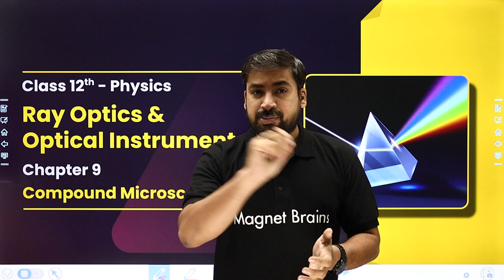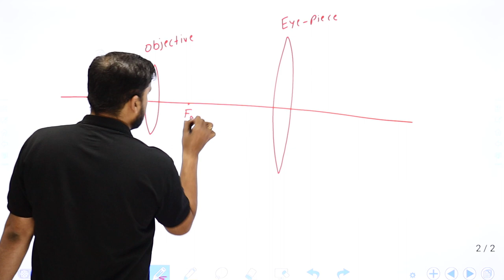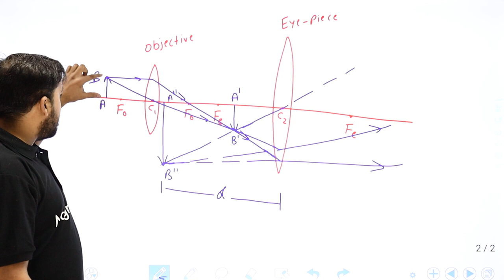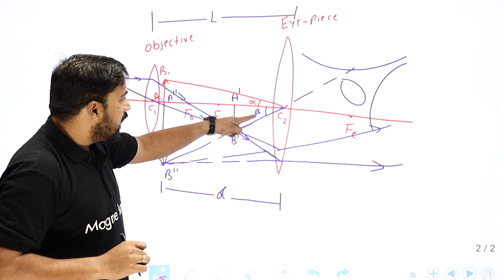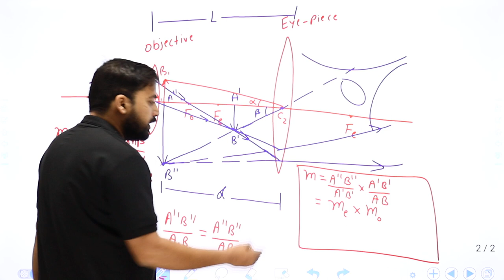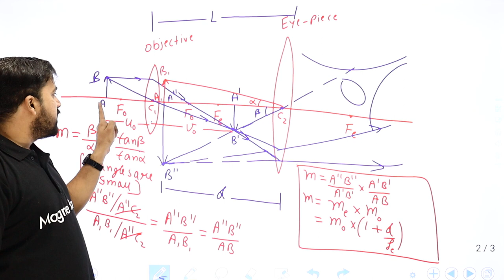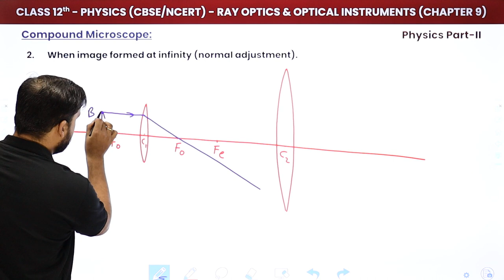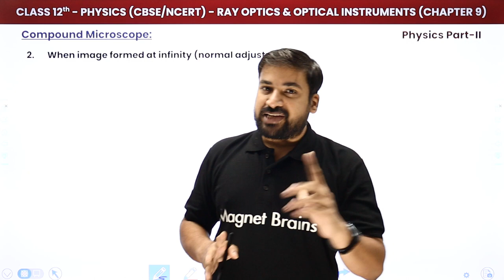Compound Microscope - Ray Optics & Optical Instruments | Class 12 Physics Chapter 9 | CBSE/JEE/NEET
✔️ Class: 12th
✔️ Subject: Physics CBSE/JEE/NEET
✔️ Chapter: Ray Optics & Optical Instruments (Chapter 9)
✔️ Topic Name: Compound Microscope - Ray Optics & Optical Instruments
✔️ Topics Covered In This Video (By Dhiraj Sir): This YouTube video provides an in-depth look into compound microscopes and their place in the field of optics and optical instrumentation. Learn all about the components of a compound microscope and how they work, to help understand how this important scientific tool is used. Dheeraj Sir takes you through the history, parts, components and the major uses of compound microscopes, giving you an informative overview of Ray Optics and Optical Instruments. Get to know more about the precise manipulation of light and powerful magnification that microscopes lent to our study of physiology, cell structure, and other microscopic phenomena. Discover the secrets and secrets of the world of microscope technology to improve your knowledge and make an informed decision when it comes to optical instrumentation.
00:00 Introduction Compound Microscope - Ray Optics & Optical Instruments
04:06 Compound Microscope - Ray Optics & Optical Instruments
           Case 1 -  When Image Formed At Least Distance of Distinct Vision
31:32 Case 2 -   When Image Formed At Infinity.
39:47 Website Overview